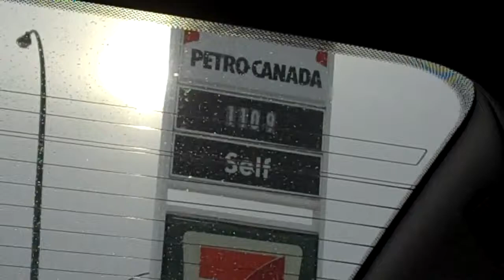17 nov 2013 saskatoon sk GAZ 110.9 HI HI HI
Recorded on novembre 17, 2013 using a Flip Video camera.